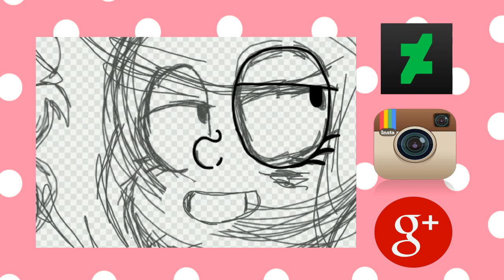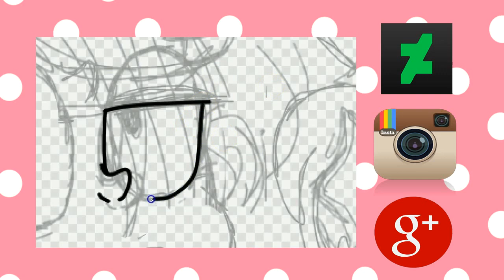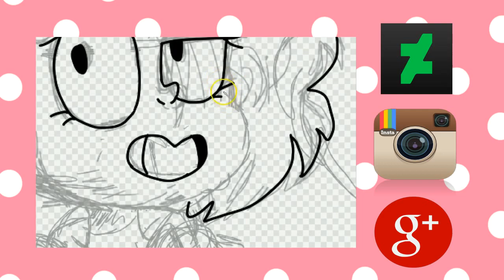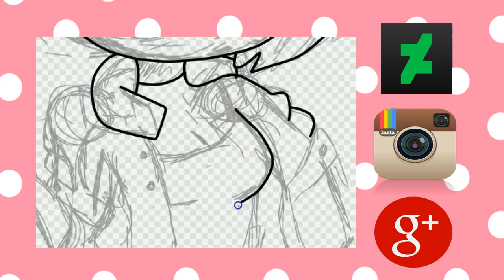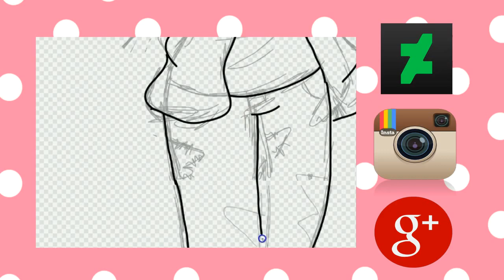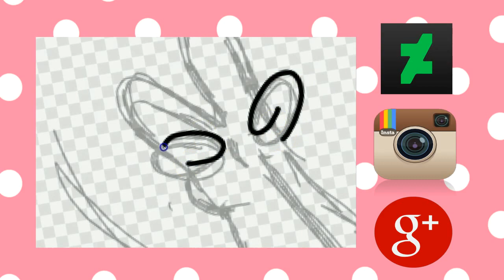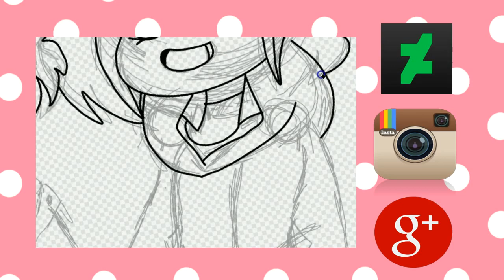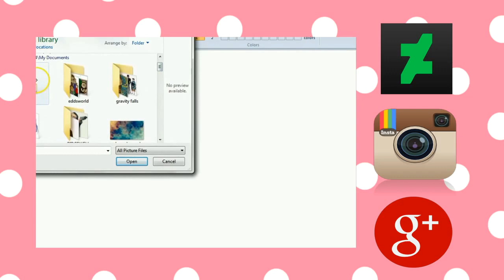GOING NOWHERE (speed art)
“When the world moves forward you move backwards” introducing the two main characters to my web series  called “going nowhere”

Music- oh no- marina and the diamonds, castle- hasley, crazy- melanie Martinez

Programs- fire alpaca and video pad
Extra equipment- huion graphics tablet (small) and pen